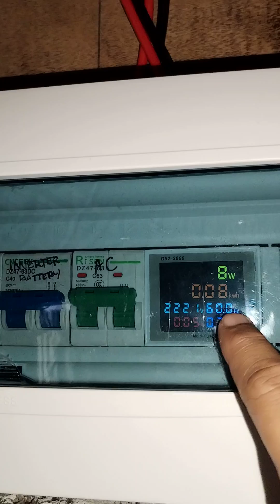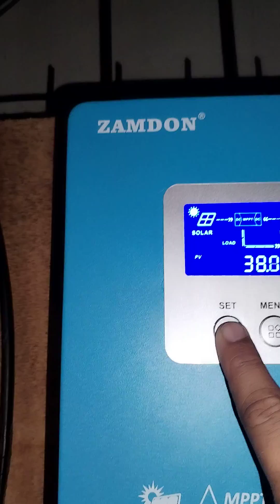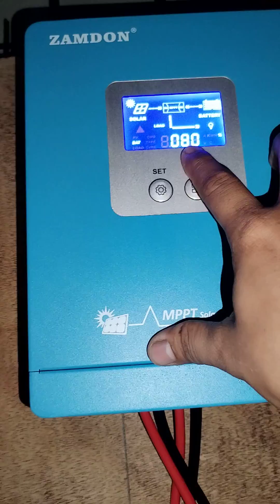Lithium iron phosphate(Lifepoh4) ang bagong gamit sa solar set up